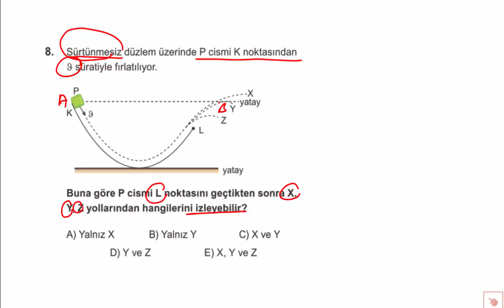Ayt Fizik 💥 İş güç enerji 💥 / Bu sorular sınavda çıkar